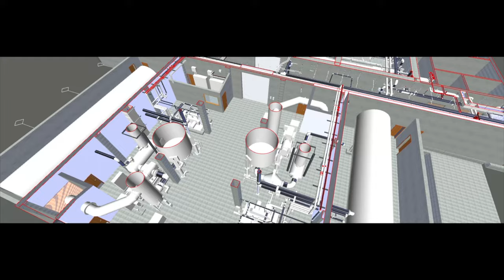Water Treatment Facility Navisworks Model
TruePoint 3D laser scanned this Water Treatment Plant in Nevada to generate a 3D model for the client to design plant upgrades. This video shows the Navisworks model with cutaway showing process pipe in the treatment plant. Ongoing investment in system repairs, maintenance efforts and upgrades is required for this client to successfully maintain a world-class water system.